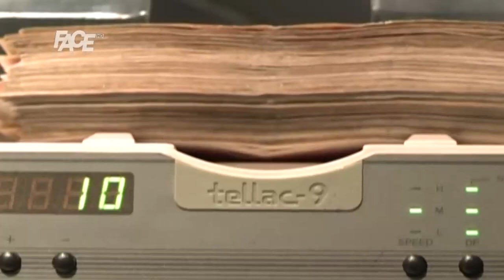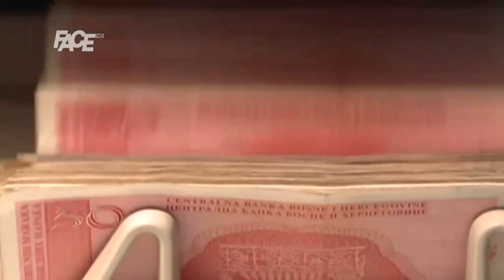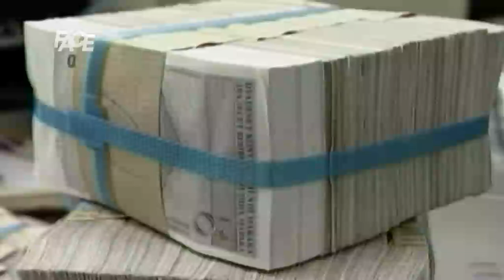Bh. dijaspora ima novac i želi ga kvalitetno uložiti u BiH!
150 domaćih i privrednika iz dijaspore, potencijalnih investitora, predstavnika vladinih, nevladinih organizacija i ambasada. Suština je u konkretnim primjerima dobre prakse, kakve i bh. ekonomija treba.